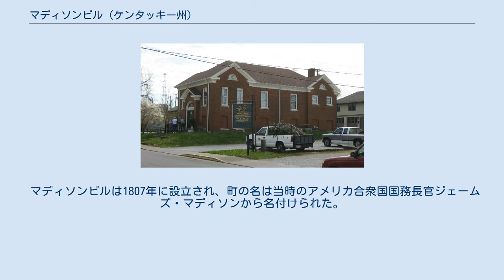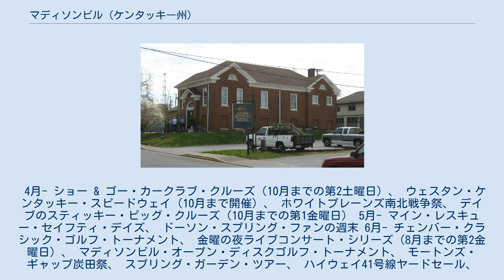マディソンビル (ケンタッキー州)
マディソンビル（英: Madisonville）は、アメリカ合衆国ケンタッキー州西部ホプキンス郡にある第3等級都市であり、同郡の郡庁所在地でもある。
ケンタッキー州西部炭田地帯のペニーライル・パークウェイ沿いに位置している。
2010年国勢調査での人口は19,591 人だった。
マディソンビル市は地域の商業中心であり、また市内にマディソンビル・コミュニティカレッジがある。
 マディソンビルは1807年に設立され、町の名は当時のアメリカ合衆国国務長官ジェームズ・マディソンから名付けられた。
1808年にはホプキンス郡の郡庁所在地に指定され、1810年には正式に法人化された。
 ホプキンス郡とマディソンビルは、南北戦争のときに分裂した。
北軍支持者達は、ジェイムズ・シャックルフォードが地元で徴募した連隊に加入した。
アル・ファウラーが南軍兵士を集めた。
マディソンビルにある郡庁舎は、1864年12月17日にハイラン・B・ライアンが指揮する南軍がケンタッキー州西部を通過するときに、その部隊によって焼かれた。
地域を占領した北軍によって課された政策のために、住民に不満が募り、南軍側に走る者も現れた。
 19世紀の大半では農業がホプキンス郡の主要な生業であり、中でもタバコが主産品だった。
1837年頃、石炭の鉱脈が発見され、郡内初の炭鉱が1869年に開設された。
鉱業が主要産業になったのは、ルイビル・アンド・ナッシュビル鉄道が1870年にヘンダーソンからマディソンビルを通って、南のテネシー州ナッシュビルまで伸びてからだった。
1900年代初期までに、マディソンビルは鉄道の中継点となり、炭田地帯の中心、かつ巨大なタバコ市場となっていた。
この状況は1960年代まで続いたが、その頃から製造業とサービス業が地域に入ってくるようになった。
 2005年11月15日、竜巻が市を襲い、損傷を与えた。
午後3時頃に発生した。
マディソンビル・カントリークラブ近くの地区が大きな被害を受けた。
元ボストン・セルティックスのスター選手フランク・ラムジーの家屋など住民の家屋が破壊された。
カレン・コニンガム市長は市内の一部で夜間外出禁止令を発し、非常事態を宣言した。
 2009年1月、厳しい氷雨がマディソンビルを襲った。
ホプキンス郡も州内の他の部分も影響を受けた。
市民の安全のために、マディソンビルでは夜間外出禁止令が布かれた。
この嵐で広い範囲で停電し、家屋や樹木に被害が出た。
多くの住人が電力も無いままに数週間を過ごし、また折れた枝の除去には数か月を要した。
州外の電力会社が町の電力供給を回復させるために地域の電力会社を支援した。
 マディソンビル市は 北緯37度19分58秒 西経87度30分8秒 / 北緯37.33278度 西経87.50222度 / 37.33278; -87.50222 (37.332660, -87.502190)に位置している。
ルイビル市の南西約125マイル (200 km) にある。
 アメリカ合衆国国勢調査局に拠れば、市域全面積は18.5平方マイル (48 km2)であり、このうち陸地17.8平方マイル (46 km2)、水域は0.7平方マイル (1.8 km2)で水域率は3.94%である この地域の気候は暑く湿気た夏と、温暖から冷涼な冬が特徴である。
ケッペンの気候区分では温暖湿潤気候（"Cfa"）に区分される。
 マディソンビルは重要な道路の近くにあることで、西部ケンタッキーでは製造業の中心になっている。
工業生産が炭坑後の経済を再活性化させている。
GE・アビエーション、ジェンマー、インターナショナル自動車部品グループ、アールストローム、ランド・オフロスト、カーハート・カッティング・イン・マディソンビル、近くのハンソン市にあるカーハートRCVディストリビューションなどが、地域で操業している。
 1970年代、地域医療センターとトローバー・クリニックが、トローバー基金によって設立された。
現在はバプテスト・ヘルスケア・システムが所有し、バプテスト・ヘルス・マディソンビルとして運営されており、ライフフライト、女性の健康センター、包括的癌センターなど大都市に典型的なサービスを提供する410床の病院となっている。
 マディソンビル市は「ウェット市」である。
ホプキンス郡は「ドライ」なので「モイスト郡」という位置づけにある。
モイスト郡は州内に31郡ある。